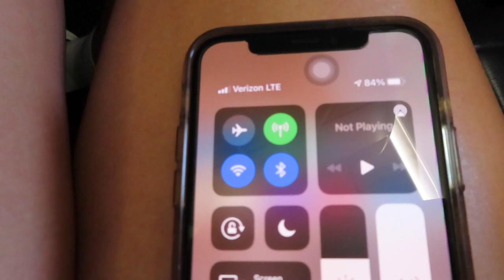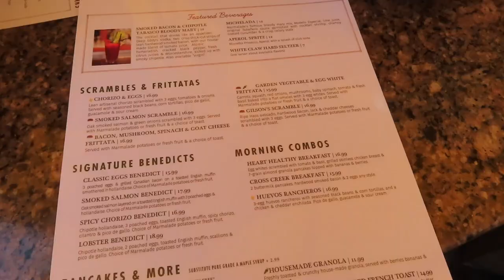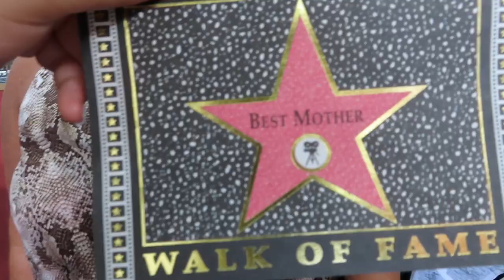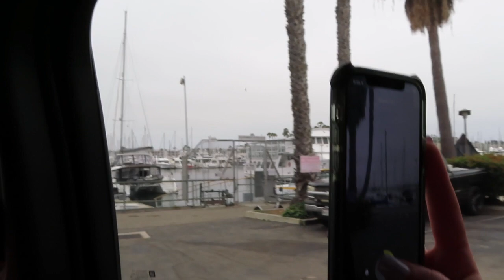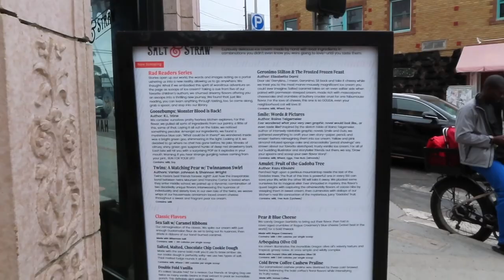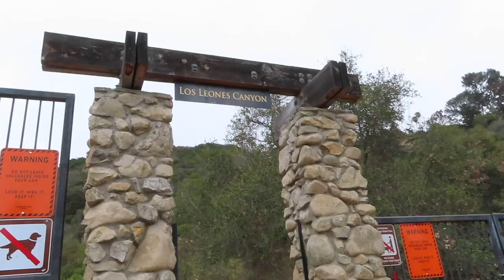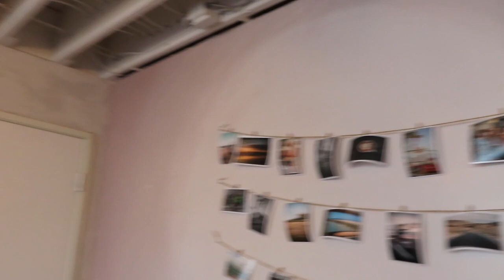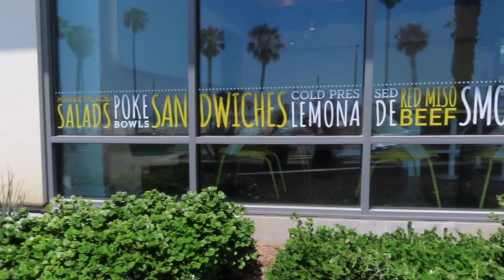Vlog from my vacay in LA, California!!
Couldn’t have asked for a better four day trip with my friend and our sweet mommas!! Such a unique experience. We definitely covered some ground between Los Angeles, Miami, Long Beach, Venice Beach, and Huntington beach, but I enjoyed every second ;)